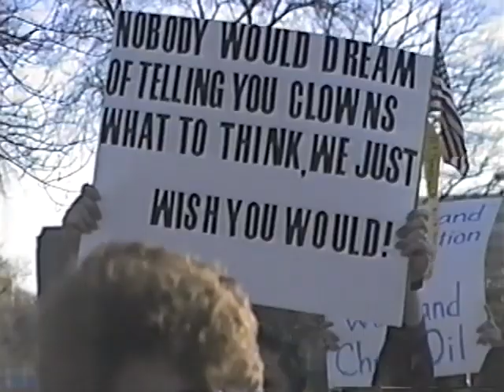(1991) Persian Gulf Protest War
JC Nichols Memorial Fountain at the Country Club Plaza